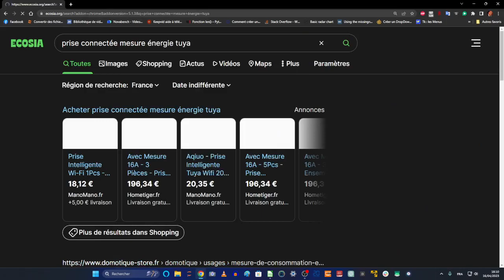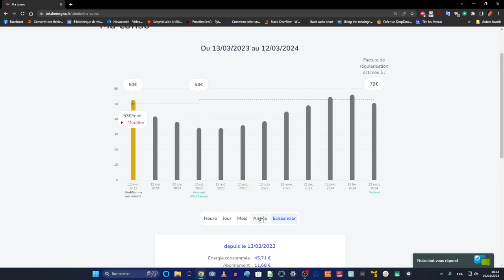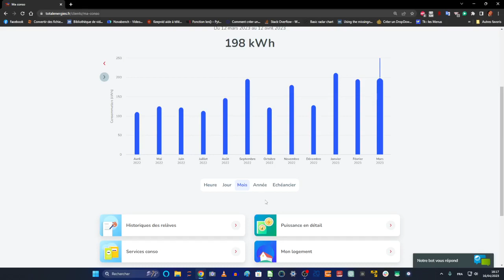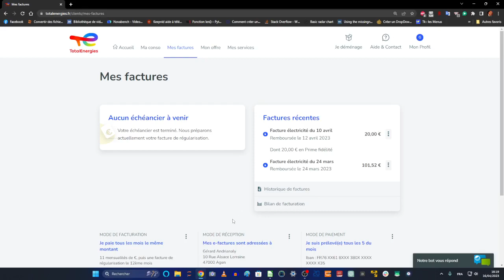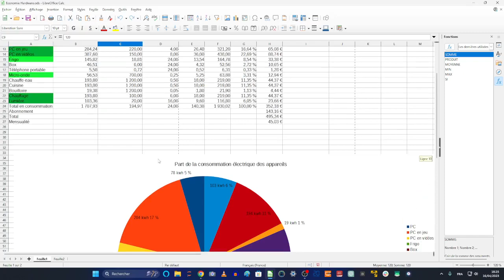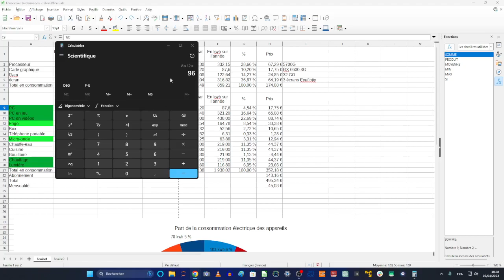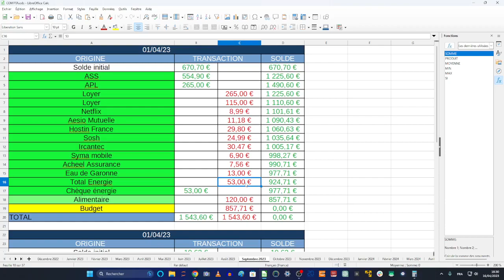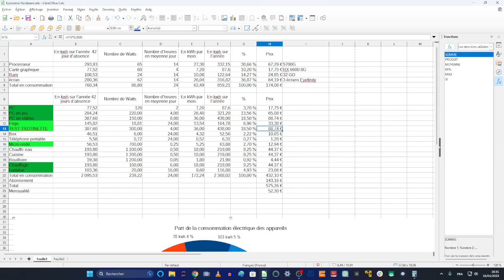IA Connectée POUVOIR D'ACHAT/ENERGIE - Gérer sa consommation mensuelle et anticiper les frais fixes